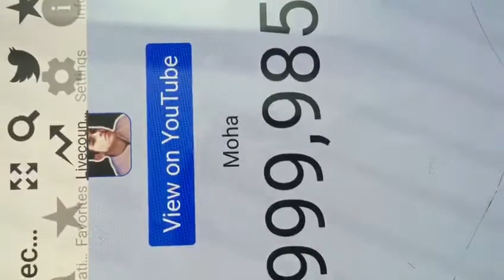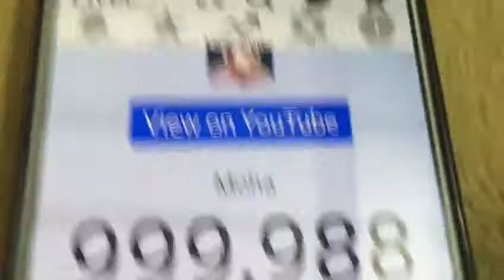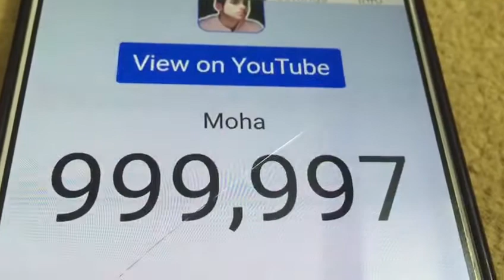لحظات شرسة لقناة موها 😆 ... تابع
قناة موها : Moha